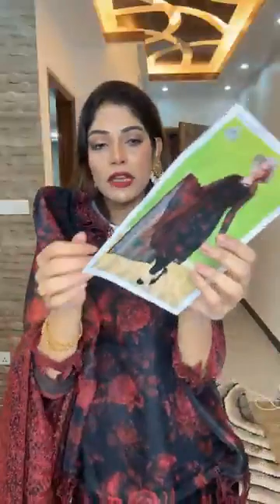✅ ঈদ কালেকশন ✅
দৃষ্টি আর্কষণ...